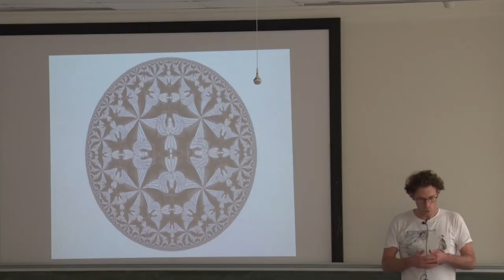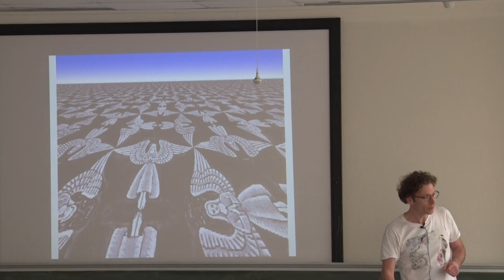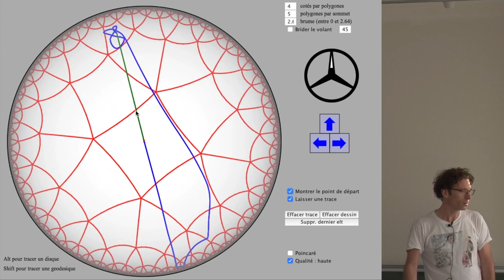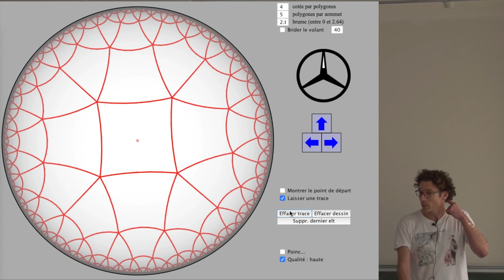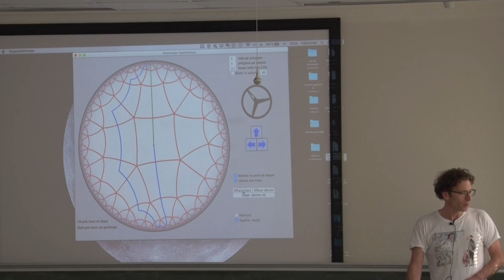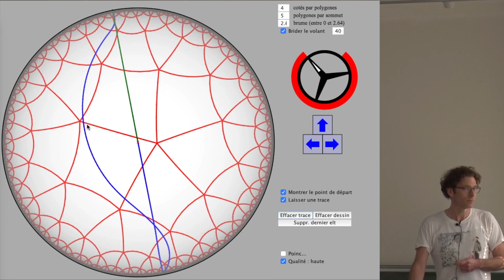Vincent Guirardel - Promenade hyperbolique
le plan hyperbolique est un exemple très important de géométrie non-euclidienne. On va se promener dans cet espace et voir que même si on pense tourner en rond, on va presque tout droit... Ce phénomène dit de "stabilité des quasigéodésiques" est fondamental pour comprendre une large classe d'espaces géométriques.